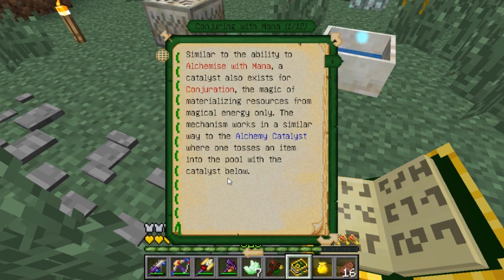"Elven Trade" Minecraft: Sky Factory E70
Hey Heroes, Isaac Zephyr here

Finally, the portal is open! Now let's toss the book through and see what sweet things the elves can offer. And additionally, how we get these gaia spirits in order to go to the end.